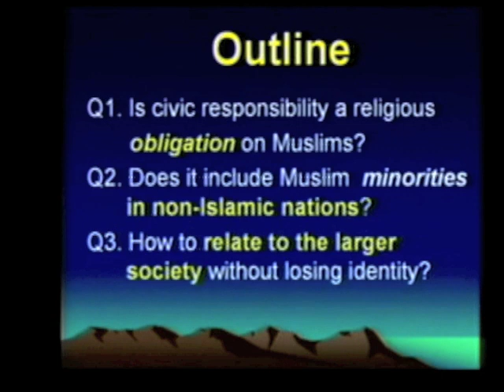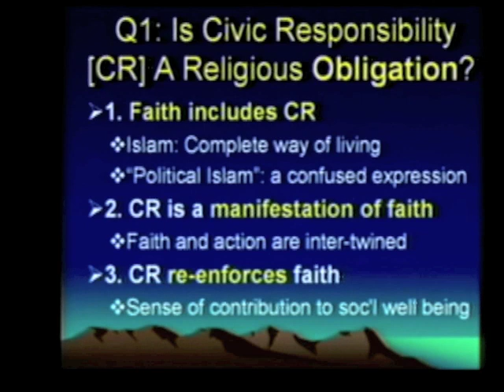MAS-ICNA 2010, Speakers Jamal Badawi, Imad Bayoun, Ahmed Elbendary, Abdool Rahman Khan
MAS-ICNA 2010-5-3 Speakers Jamal Badawi, Imad Bayoun, Ahmed Elbendary, Abdool Rahman Khan
💖MAS-ICNA CONVENTION 2010

💖Convention Inauguration Lend a Hand: Help Light the Way.   (Part 3)
". and help one another in goodness and piety. " Quran (5:2) This verse of the Holy
Qur'an renders a duty to mankind to cooperate on a multi-lateral basis. This session discusses
the concepts of helping others, self-denial, activism, self-initiative, and positive attitude
(positivism). This ayah urges us to show our commitment to being an essential part of the
American fabric. We aspire to play a positive role in our American nation. Often, this will
require us to step outside of our comfort zones and into a vibrant new world of compassionate
activism. This session is a call to stand for goodness and light the way of service.